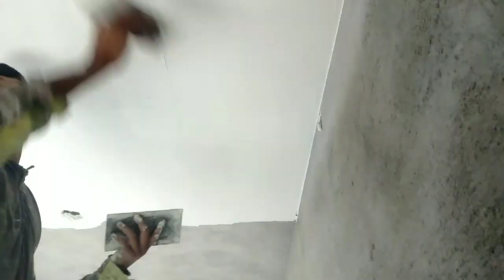How to Apply New Home 😁 Wall putty वॉल पुट्टी कैसे करते हैं 2022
इस वीडियो में दिखाया गया है कि आप वॉल पुट्टी को किस तरह से मारेंगे फर्स्ट कोर्